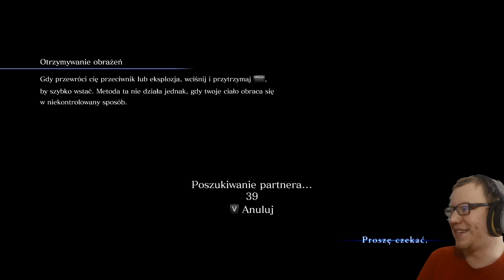DEBORAH - Resident Evil VI [#04] /w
RE6 rezygnuje z dokonań dwóch poprzednich części, do łask powracają więc zombie i tajemniczy wirus. Gracz staje w obliczu globalnego zagrożenia atakami bioterrorystycznymi w kampaniach pokazujących losy trzech postaci: Leona Kennedy'ego podczas śledztwa na temat epidemii w Tall Oaks w USA, Chrisa Redfielda w pogoni za tajemniczą kobietą, która doprowadziła do śmierci wielu ludzi z jego oddziału oraz Jake'a Mullera - najemnika i syna Alberta Weskera, głównego antagonisty z poprzednich epizodów. W zależności od tego, którą historię rozpoczniemy, gra przyjmie nieco inny charakter – na przykład podczas rozgrywki Leonem stanie się bardziej survival-horrorem, a gdy wcielimy się w Chrisa, shooterem.